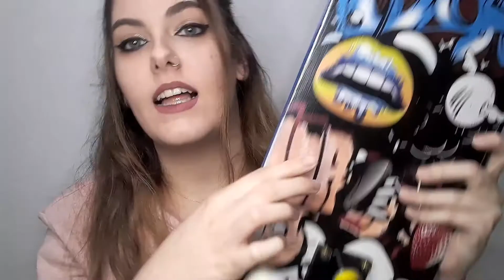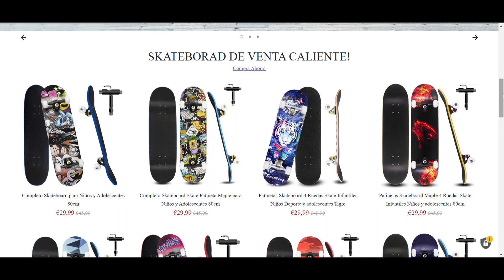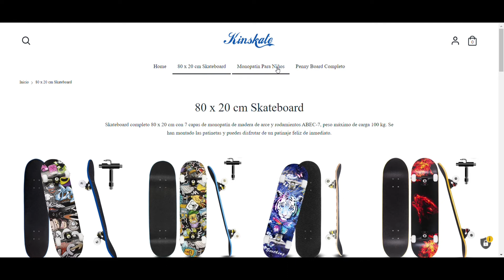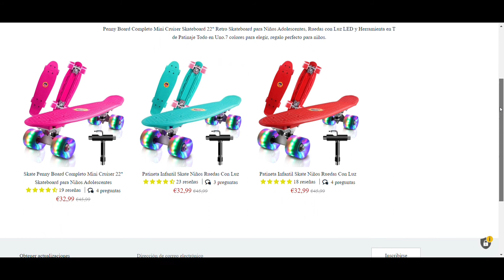UNBOXING de KINSKATE | Ideas para REGALAR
Os recuerdo que podeis utilizar las siguentes de webs de Cashback para que os devuelvan parte de vuestras compras, además accediendo desde estos links os dan algo de mi parte (no recuerdo cuanto y en cuales pero algo es):

🔔NO TE OLVIDES DEL CAMPANOTE PARA NO PERDERTE NADA